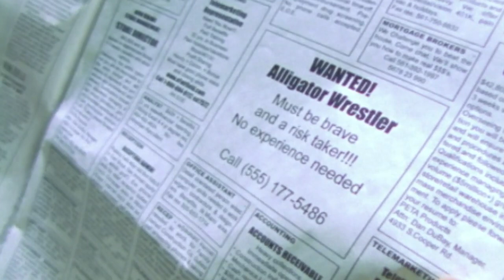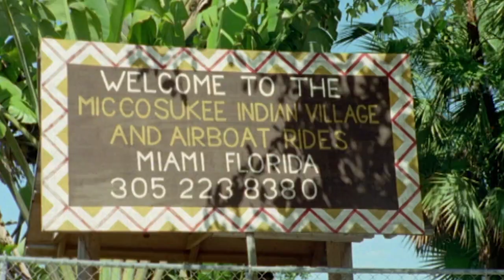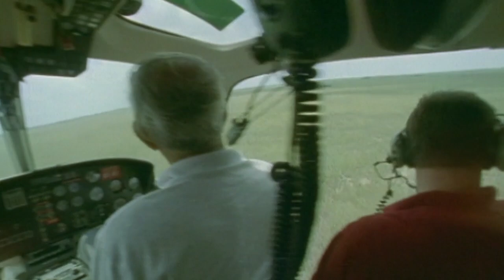Amazing Facts and Behaviors of Alligators | Our World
Acclaimed wildlife presenter Nigel Marven dices with death as he gets closer than any presenter has gone before in a daring mission to understand the behavior of the alligator.

Acclaimed and hugely entertaining wildlife presenter Nigel Marven dices with death as he gets closer than any presenter has gone before in a daring mission to understand the behaviour of the alligator, one of the world's most ferocious and primeval predators. Until recently, alligators have been wary of man, but in Florida - where most of the action takes place - a lack of food and water is forcing these deadly creatures to become a true menace to society. In the last year, there has been a record 15,000 cases of alligators found in peoples' homes, and the number is rising. Nigel Marven has tackled some of the world's scariest creatures in his amazing wildlife documentaries, but this is his most dangerous film ever as he puts his life on the line to show viewers the awesome power of alligators in the wild.